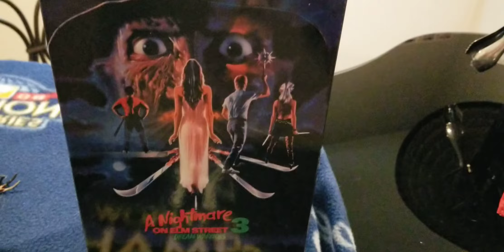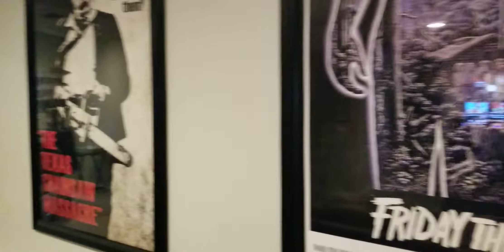A nightmare on elm street 3 dream warriors neca unboxing